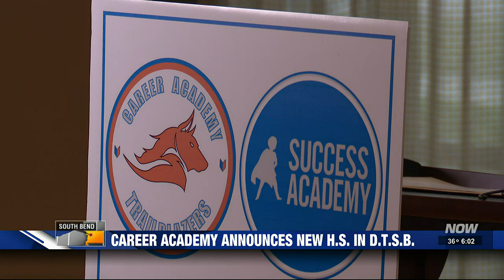South Bend Career Academy announces new charter school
The Career and Success Academy charter network is expanding in South Bend after announcing the opening of a new high school near the downtown medical mile.